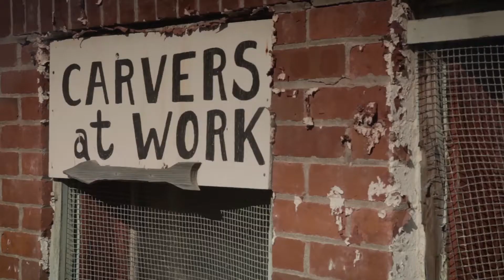Maker of Monsters: The Extraordinary Life of Beau Dick (2017) Theatrical Trailer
He was a father, mentor, carver, activist & friend. Yet, still so much more. Kwakwaka'wakw master carver, Beau Dick - the Maker of Monsters, an inspiration for positive change. Working within an ancient carving tradition, Beau created works of art which transcend boundaries and broke down many barriers between his culture and the white cube world of art. With his vibrant expressions of West Coast Indigenous culture, Beau found his place among the highly acclaimed; a fascinating enigma of contemporary art, which in turn, enabled him to rise to international success. Join us on his journey. You will laugh, you will cry, when you... Meet Beau Dick.

Maker of Monsters: The Extraordinary Life of Beau Dick

Directed by

Natalie Boll
LaTiesha Fazakas

Produced by

Natalie Boll
LaTiesha Fazakas

Executive Producer

Natalie Boll
LaTiesha Fazakas
Randall S. Perry

Cinematography by

Zack Embree

Steve Bowyer

Assistant Director
Elle-Máijá Tailfeathers

Tricia Boer
Steve Calvert
Jadis Dumas
Sandor Gyurkovics
Allan Levy

Digital color grader

Zack Embree

Camera operators

Steve Calvert
Kevin Church
Carlos Colin
Tom Davidson
Zack Embree
Lux
Mark Miller
Devon Mussett
Victor Prokopowicz